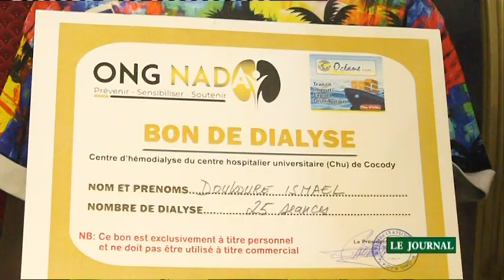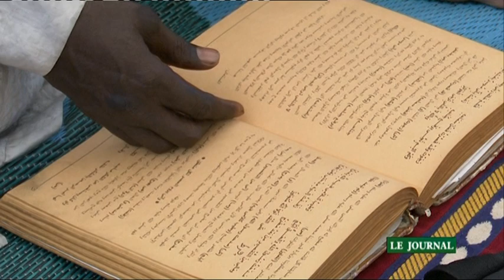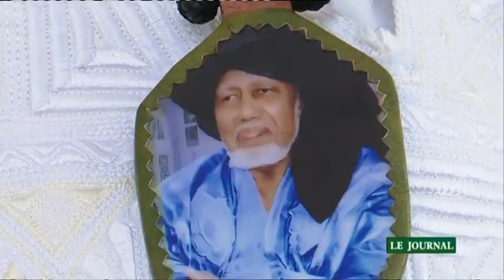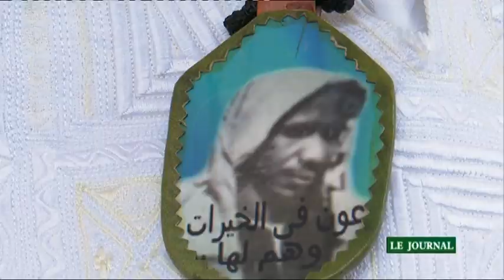Le 19 Heures de RTI 2 du 27 octobre 2021 par Amy Coulibaly